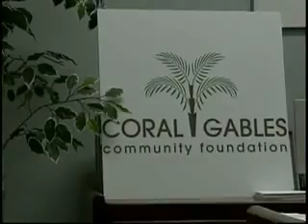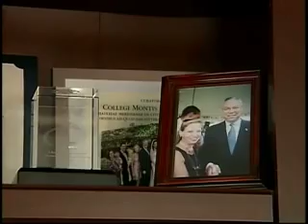Golden Gables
Produced and Edited by Barbara Cordoves